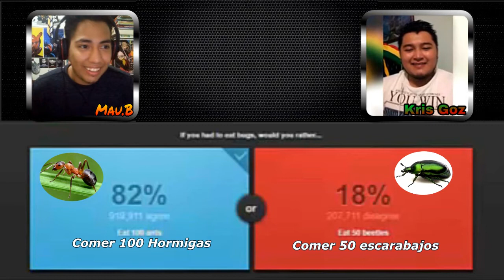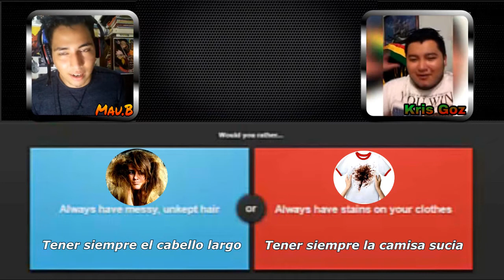Que Prefieres? - Would you Rather ? | Mau503